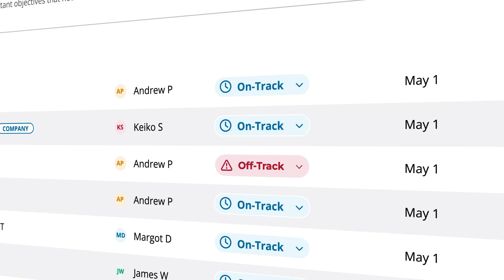Manage Quarterly Goals With EOS One™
Rocks are the most important priorities that an organization sets for a specific quarter. These are the critical goals that must be achieved to ensure the company is progressing towards its long-term vision. Typically, each member of the leadership team has three to seven Rocks, which are clearly defined, measurable, and time-bound. Setting Rocks helps to create focus and alignment within the organization, ensuring that everyone is working on what matters most. By breaking down larger strategic objectives into manageable, quarterly goals, Rocks facilitate systematic progress and prevent the team from getting overwhelmed by the bigger picture.

Rocks are reviewed and discussed regularly during weekly Level 10 Meetings™ to track progress and address any obstacles that may arise. This frequent check-in process ensures that accountability is maintained and any issues that could hinder the achievement of Rocks are promptly addressed. At the end of each quarter, the leadership team evaluates the completion of their Rocks and sets new ones for the upcoming quarter, ensuring continuous improvement and momentum. By consistently focusing on and achieving Rocks, organizations can make significant strides in executing their vision and driving long-term success.

- What the Heck is EOS?
- Are You a Visionary or an Integrator?
- What is an EOS Implementer?